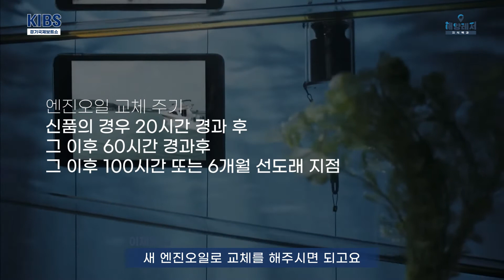[325] 2021 경기국제보트쇼 선외기 수리 및 관리와 자가 정비 [해양레저 지식백과 선외기편 (4/6)]